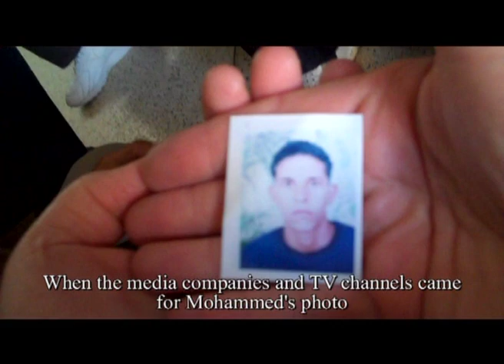Interview of Mohamed Bouazizi 's mother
Tunisia Live helped many international TVs interviewing the family of Mohamed Bouazizi. This interview was shot in February 2011. The mother of Mohamed Bouazizi told us the story of the last day of her beloved son and some other interesting parts of his life.